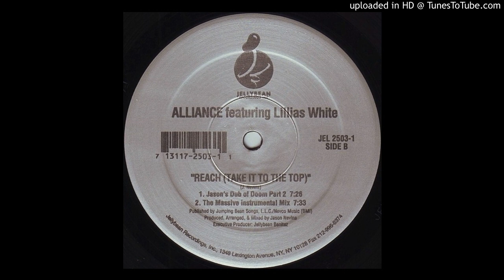Jason Nevins Presents The Alliance - Reach (Take It To The Top) (Jason's Dub Of Doom Part 2)